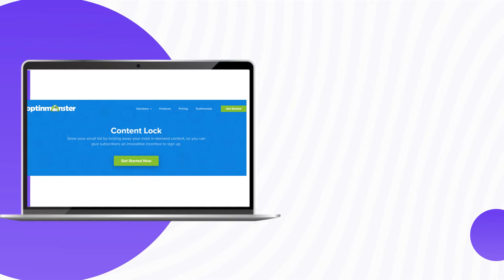5 Best Content Locker Plugins For WordPress 2022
5 Best Content Locker Plugins For WordPress 2022

In this video, I'm going to show you some of the best WordPress content locker plugins so you can have a professional looking page with content protection. You'll see how easy it is to create a content locker with one of these plugins and protect your desired content from being accessed without paying for it.

1. FB Share To Unlock